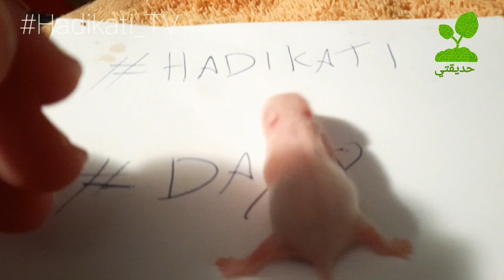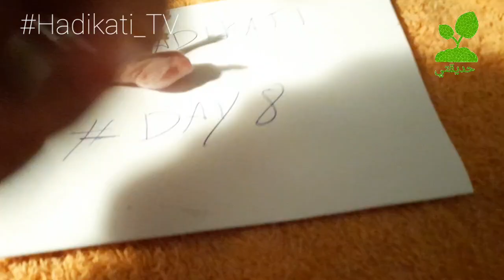Baby Hamster Day8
Day 08 : 11 Jan 2021